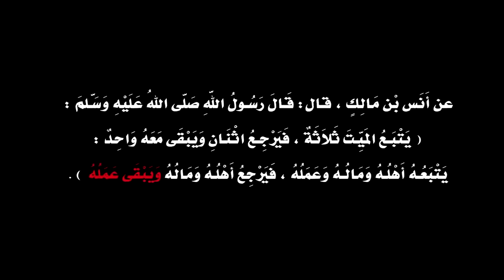فيلم قصير: سيفتنك جمالها حتى تخرج عارياً !!